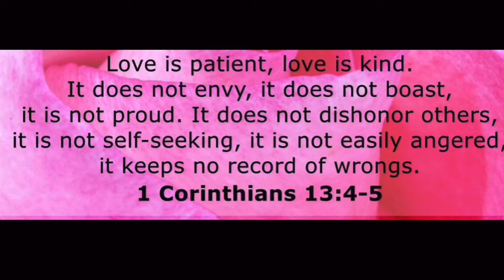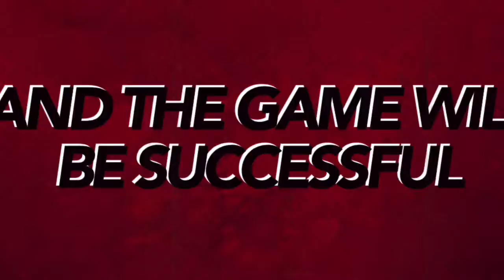Call Of Duty : TeamDeathmatch (Scrapyards) 5v5 battle of COD